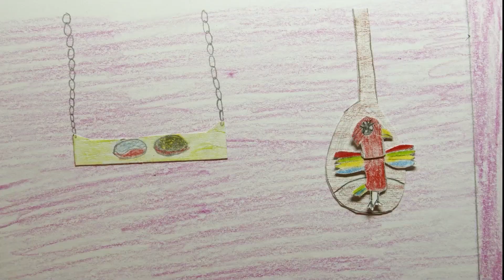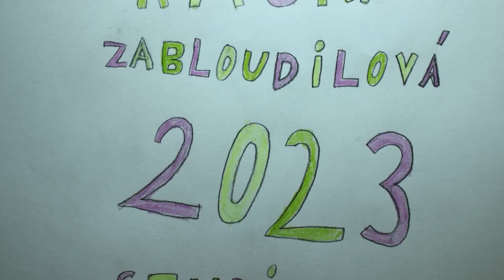Ryba a kost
Malá škola animace (čtvrtek) - podzim 2022

Autorka: Káťa

Lektorské vedení: Josef Žárský